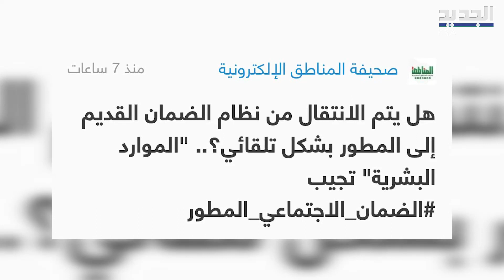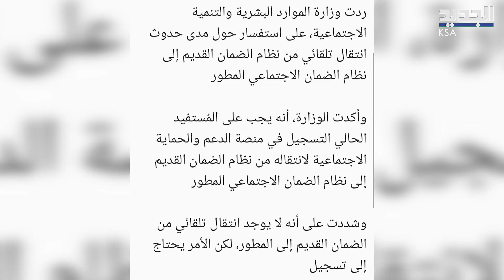توقـــيف اللاعب فهد المولد حتى اشعار آخر .. والاسباب صا دمة !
جولة صحفية يومية مع ابرز اخبار المملكة العربية السعودية :
نبدأ مع صحيفة عاجل حيث عنونت :

لحظة مدا همة عمالة مُخا لفة امتهنت بيع أجهزة التكييف المُستعملة على أنها جديدة بالرياض
وفي التفاصيل، ضـ بطت حملات غرفة العمليات المشتركة في أمانة منطقة الرياض، عمالة ُمخا لفة امتهنت إعادة طرح أجهزة التكييف الُمستعملة في الأسواق على أنها جديدة، بعد إجراء بعض التعديلات بها.